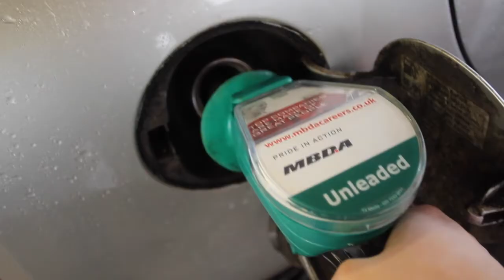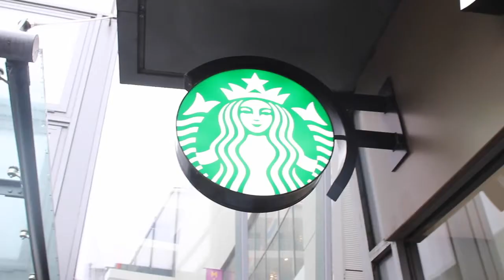The Bridge Road Barbell Meet Up!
ft. TFNL, Marriott Performance, Shane Healy, blgstrength, Sazsar86

As Frazer and Sarah have decided to move to Australia, a meet up at TFNL's gym was organised for a farewell training session. It has always been so much fun collabing with Frazer over the last year or so while we have been on youtube. I am lucky to be able to call Frazer a good friend and both he and Saz will be massively missed. Have a great time in Oz guys and good luck with the future!

Make sure to sub below...